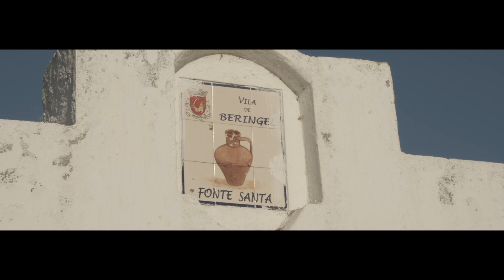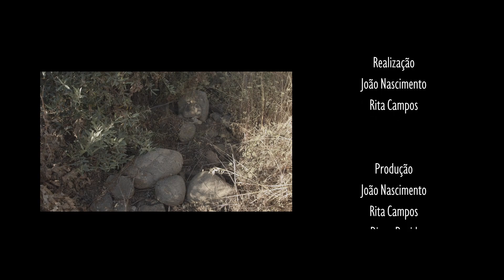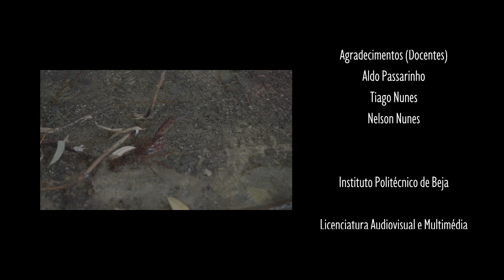Fluxo // Realização: João Nascimento & Rita Campos // Duração: 6’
Sinopse: A retrospetiva do acesso à água na vila de Beringel, tal como a mesma condicionou a situação higiénica e saúde, até à evolução da rede de distribuição de água. Viajar-se-á pela vida através de um circuito que nos levará pelas fontes e poços que ajudaram os residentes a viver a sua vida.

Equipa de produção: João Nascimento, Rita Campos, Catarina Almeida, João Afonso, Miguel Caeiro, Diogo David Captura de Imagem: João Nascimento Captura de Som: Miguel Caeiro, Diogo David e João Nascimento Tratamento de Imagem João Nascimento Tratamento de Som: Rita Campos: Agradecimentos: Gonçalo Paulos, Gabriel Corunheiro, Gabriel Bagão Agradecimentos (docentes): Aldo Passarinho, Tiago Nunes, Nelson Nunes.